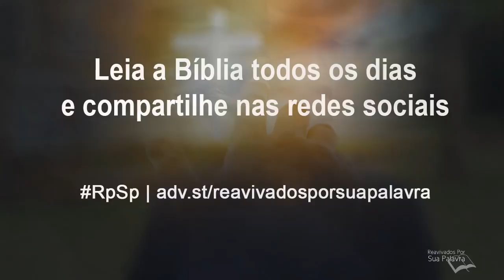Reavivadospsp - Isaías 45 - Pastor Adolfo Suárez